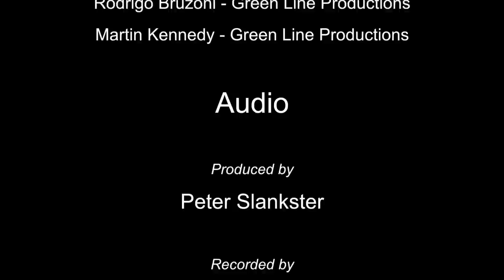Noise Machine - Second Shoebox with Spore. Creamy Sonic Studios...is recording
Record your band live starting from 200€ (or less...)

You are watching Noise Machine playing "Second Shoebox with Spore" filmed and recorded live in their own rehearsal studio.

Producer: Erin Mullally
Camera Operators: Ronan Hand, Rodrigo Bruzoni, Martin Kennedy
Audio: Ciaran Mangan, Shane Walsh
Host: Amy Stack